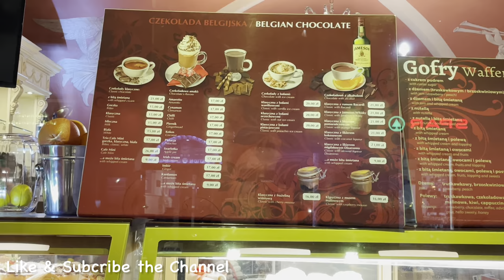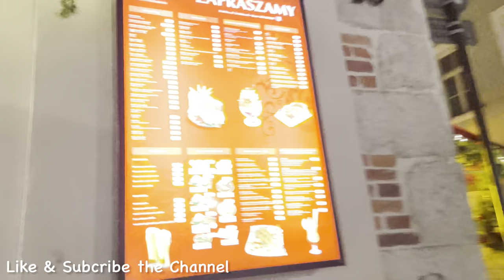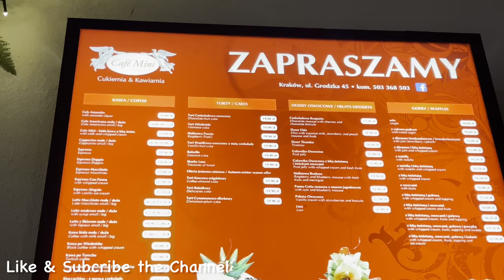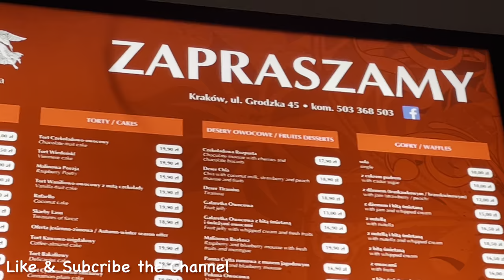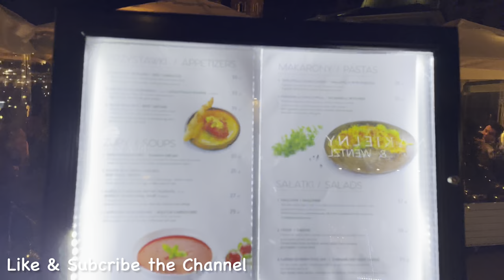[ 4K ] Travel to Krakow poland 🇵🇱 | Piękne konie spacerujące ulicą Starego Miasta w Krakowie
This walking tour of krakow (city) was filmed at city centre (Main Square) on saturday, feb 23 2023 in the evening. I was walking around the main city Square Krakow and Galeria Krakowska with Natural sounds. For the best experience, be sure to wear headphones while watching this tour.

Ta piesza wycieczka po Krakowie została sfilmowana w centrum miasta (Rynek Główny) w sobotę, 23 lutego 2023 roku wieczorem.  Spacerowałem po Rynku Głównym Krakowa i Galerii Krakowskiej z Naturalnymi Dźwiękami.  Aby uzyskać najlepsze wrażenia, pamiętaj o założeniu słuchawek podczas oglądania tej wycieczki.

If you have suggestions please write in comments. Thanks

No part of this video may be used for personal or private use without permission.

Related terms to research Videos

کراکو (شہر) کا یہ واکنگ ٹور ہفتہ، 23 فروری 2023 کی شام کو سٹی سینٹر (مین اسکوائر) میں فلمایا گیا۔  میں قدرتی آوازوں کے ساتھ مرکزی شہر اسکوائر کراکو اور گیلیریا کراکوسکا کے گرد گھوم رہا تھا۔  بہترین تجربے کے لیے، اس ٹور کو دیکھتے وقت ہیڈ فون ضرور پہنیں۔

 لائک، شیئر اور چینل کو سبسکرائب کریں۔

क्राको (शहर) का यह पैदल दौरा शनिवार, 23 फरवरी 2023 को शाम को सिटी सेंटर (मेन स्क्वायर) में फिल्माया गया था।  मैं प्राकृतिक ध्वनियों के साथ मुख्य शहर स्क्वायर क्राको और गैलेरिया क्राकोव्स्का के चारों ओर घूम रहा था।  सर्वोत्तम अनुभव के लिए, इस भ्रमण को देखते समय हेडफ़ोन पहनना सुनिश्चित करें।

这次克拉科夫（城市）徒步旅行于 2023 年 2 月 23 日星期六晚上在市中心（主广场）拍摄。 我带着自然的声音在主要城市克拉科夫广场和 Galeria Krakowska 周围走来走去。 为获得最佳体验，请务必在观看此游览时佩戴耳机。